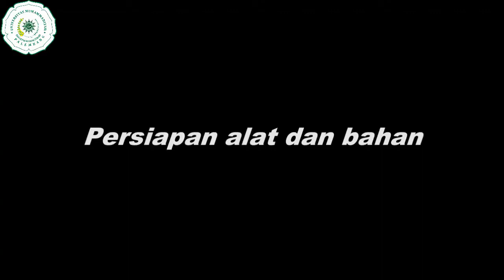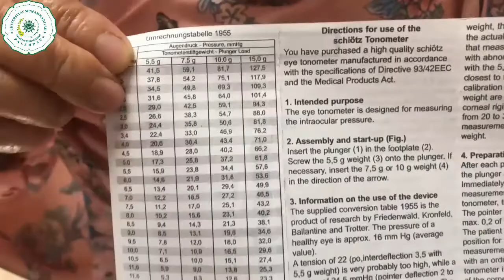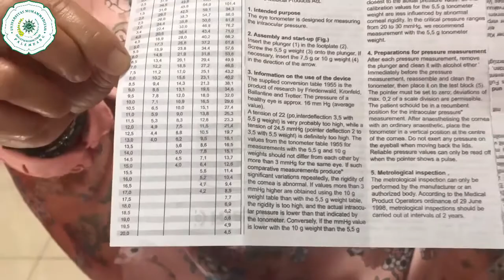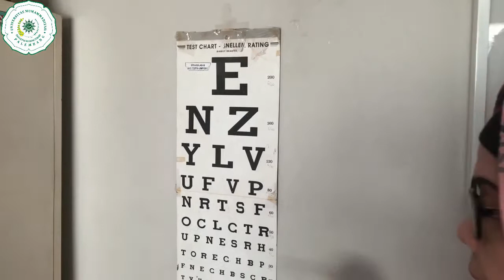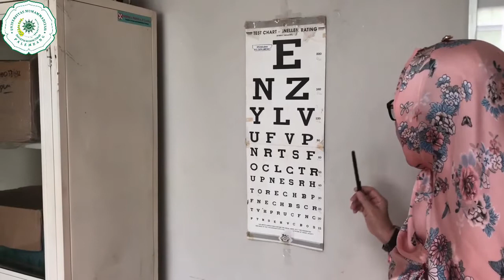LKK BLOK 16: PEMERIKSAAN MATA, VISUS, LAPANG PANDANG, TONOMETRI, FUNDUSKOPI - dr. Hasmeinah, Sp.M